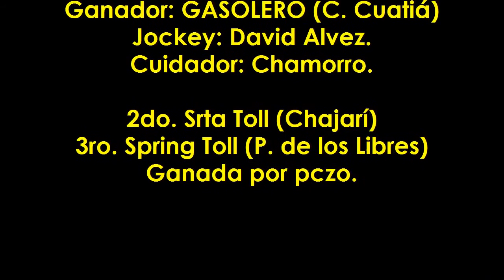GASOLERO - Monte Caseros (Ctes.) - 04.10.2015